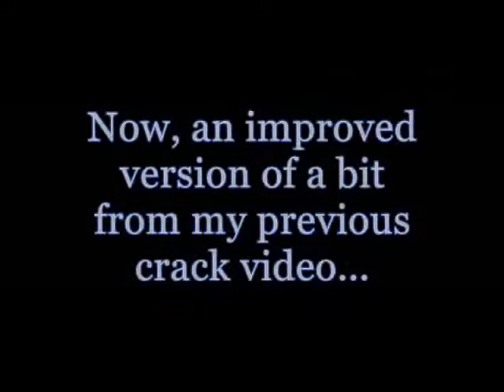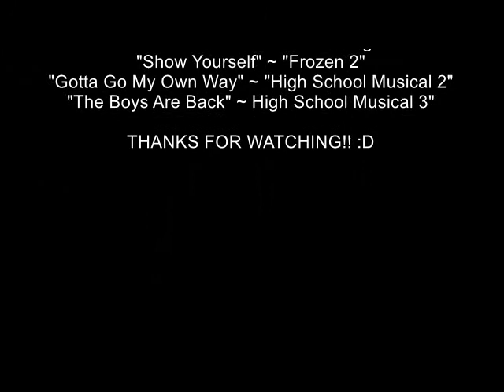Star Wars - Crack Vid #12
Well, now that "Rise of Skywalker" is out on DVD, that means lots more ideas for a crack video! :D I personally loved the movie and thought it was great, but it's also fun to just have fun with it and make some jokes. I personally loved making this one (though one bit did make me cry for 5 minutes straight once I had it all put together and I'm sure you'll figure out which one that is...)